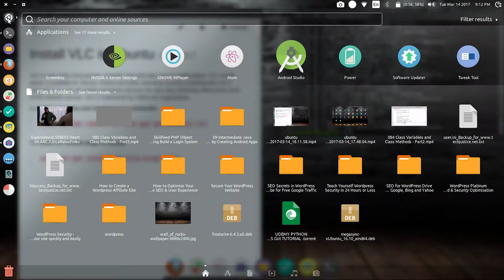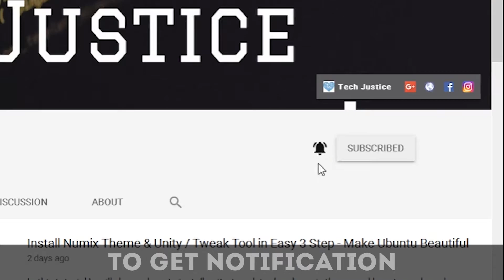Install Latest VLC Media Player in Ubuntu via CommandLine Tutorial (PPA) 2017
Tutorial show how to install latest VLC media player in any ubuntu via commandLine Tutorial (PPA).VLC is one of the most popular, powerful. vlc is powerfull and open source.vlc is cross platform.

VLC is one of the most popular, powerful, free and open source media player. VLC media player is available for Ubuntu, Fedora and other Operating Systems including Mac OS X. Using VLC you can do media conversion and you can also play streaming videos from most of the network sources. VLC is maintained by VideoLAN Organization.

Introduction:-

1. Upadte repository and install VLC via commands:

sudo apt-get update && sudo apt-get install vlc

2.To Install VLC Mozilla plugin in Ubuntu

sudo apt-get install mozilla-plugin-vlc

Lets know something about VLC Media Player

VLC Media Player is the most popular and robust multi format, free media player available. The open source media player was publically released in 2001 by non-profit organization VideoLAN Project. VLC Media Player quickly became very popular thanks to its versatile multi-format playback capabilities. It was aided by compatibility and codec issues which rendered competitor media players like QuickTime, Windows and Real Media Player useless to many popular video and music file formats. The easy, basic UI and huge array of customization options have enforced VLC Media Player’s position at the top of the free media players.

Flexibility

VLC plays almost any video or music file format you can find. At its launch this was a revolution compared to the default media players most people were using that often crashed or displayed “codecs missing” error messages when trying to play media files. VLC can play MPEG, AVI, RMBV, FLV, QuickTime, WMV, MP4 and a shed load of other media file formats. For a full list of compatible file formats please click here. Not only can VLC Media Player handle loads of different formats, VLC can also playback partial or incomplete media files so you can preview downloads before they finish.

VLC’s UI is definitely a case of function over beauty. The basic look does however make the player extremely easy to use. Simply drag and drop files to play or open them using files and folders then use the classic media navigation buttons to play, pause, stop, skip, edit playback speed, change the volume, brightness, etc. A huge variety of skins and customization options mean the standard appearance shouldn’t be enough to prevent you choosing VLC as your default media player.

Advanced Options

Don’t let VLC Media Player’s simple interface fool you, within the playback, audio, video, tools and view tabs are a huge variety of player options. You can play with synchronization settings including a graphic equalizer with multiple pre-sets, overlays, special effects, AtmoLight video effects, audio spatializer and customizable range compression settings. You can even add subtitles to videos by adding the SRT file to the video’s folder.

Summary

VLC Media Player is quite simply the most versatile, stable and high quality free media player available. It has rightly dominated the free media player market for over 10 years now and looks like it may for another 10 years thanks to the constant development and improvement by VideoLAN Org.